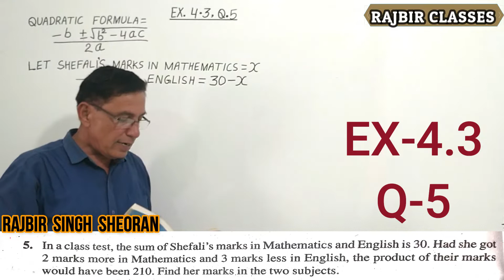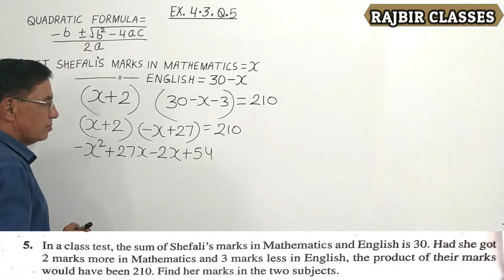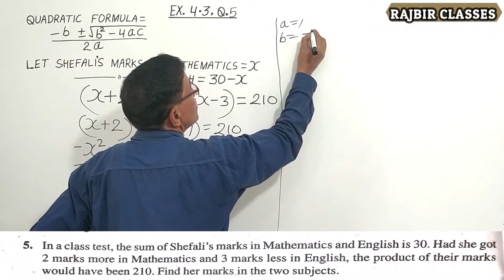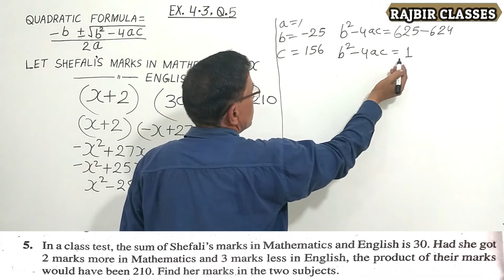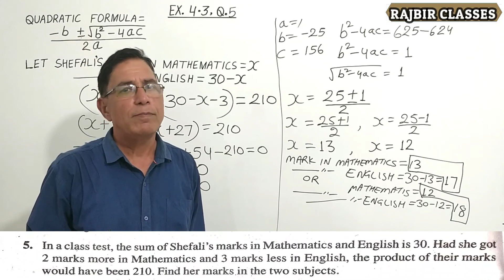NCERT, MATHS, CLASS-10, EXERCISE-4.3, Q-5, QUADRATIC EQUATIONS, 10वीं गणित प्रश्नावली-4.3 प्रश्न-5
QUADRATIC EQUATIONS